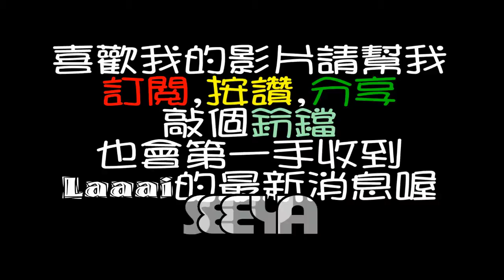跟著Laaai去Toreba夾Rascal あらいぐま兔兔風的小浣熊喔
Laaai真的好久沒有夾大趴趴以外的玩偶了
這次的小浣熊真的太可愛了啦
忍不住又下手了
忍住了上次的櫻花版
卻在這裡又失守了
怎麼那摸可愛
另外Laaai提供一個小資訊
喜歡小浣熊和最近有要去日本的朋友
2017/4/21/~2017/6/25@Skytree晴空塔
有小浣熊的展覽
這段時間有去日本的朋友也可以去參觀一下喔
正確資訊請查閱官網

店舗詳細
ショップ名：40th anniversary RASCAL SHOP 東京ソラマチ店
場所：東京ソラマチ 4階特設会場
住所：東京都墨田区押上1丁目1-2
開催期間：2017年4月21日（金）～6月25日（日）
営業時間：10時～21時 ※東京ソラマチの営業時間に準ずる